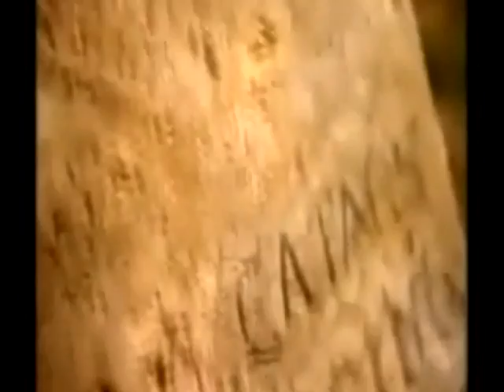flash back de Izzie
fiction Jabber